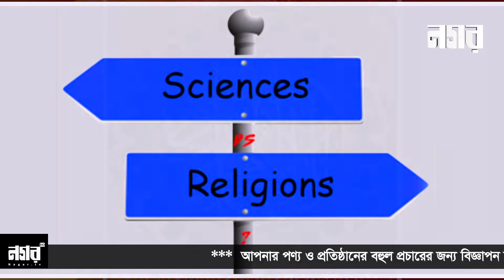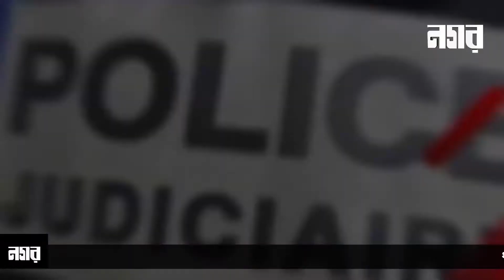আজকের আলোচিত খবর দেখুন নগর বার্তায় | Nagar barta | Nagar TV | Live🔴